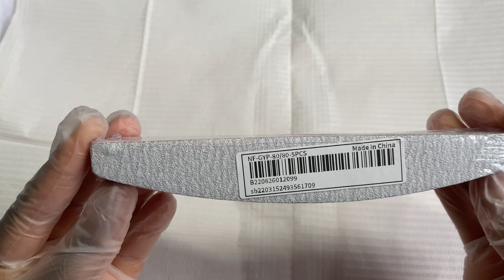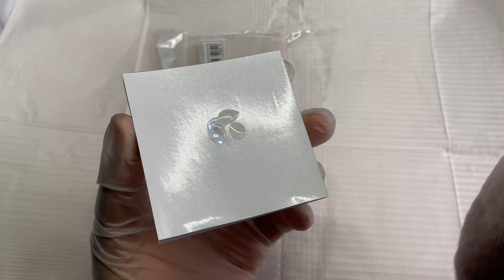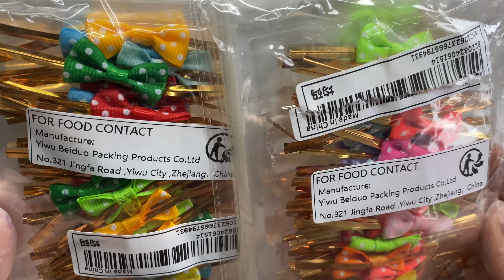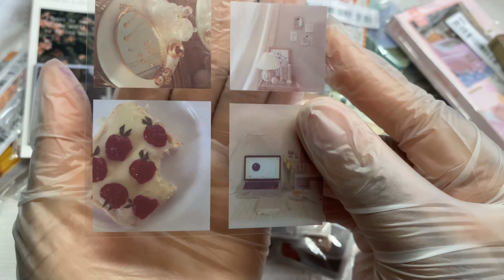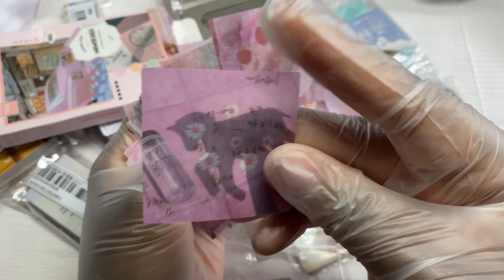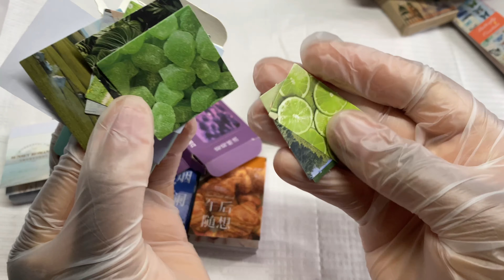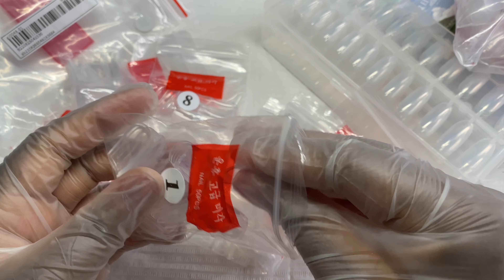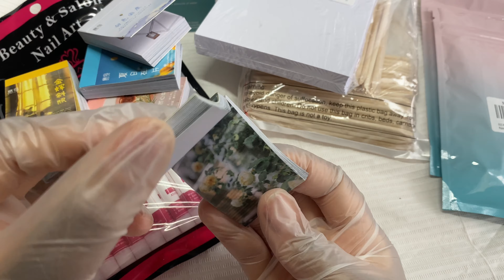SHEIN NAIL HAUL + AMAZON NAIL HAIL | Affordable Nail Supplies and Nail Art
Hi Nail Fam,

We have a fun SheIn Nail Haul and Amazon Nail Haul for you this time. I have ordered a lot of fun nail supplies, a few nail art pieces and other nail products perfect for nail content creation and nail business ideas.

Tia

🛍 All products mentioned in this video were purchased unless otherwise indicated.

PLEASE NOTE:

This is a BEGINNER FRIENDLY NAILS channel by a beginner nail content creator.
All of my videos are for ENTERTAINMENT.
I am NOT a Nail Professional.

Before attempting any DIY nail art always patch test or follow the manufacturers instructions on how to properly use their products.

Attempting DIY hacks can cause irritations, reactions and damage if not done properly.

Always read the ingredients on your products before using.

🛍 Amazon Store

🎶 Music Credit

Youtube Music/ Anno Domini

Photo/Video Credits